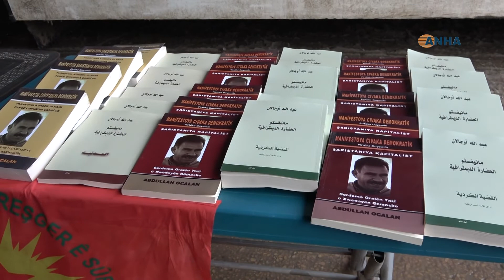المكتبة الجوالة وصلت إلى ناحية ديرك